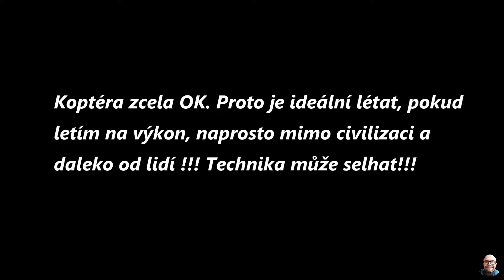Martian II. Free Style - FPV lom